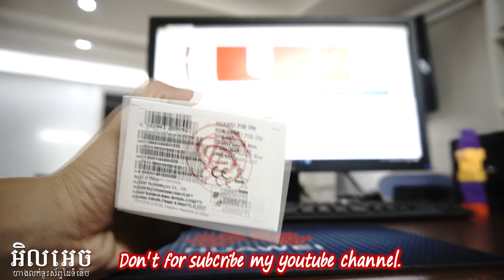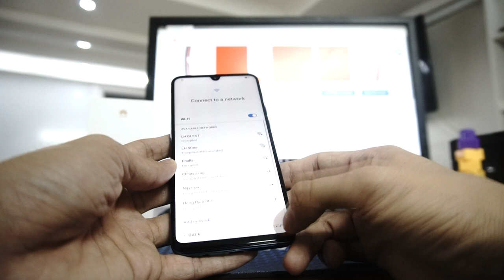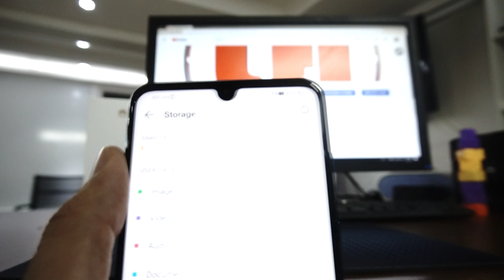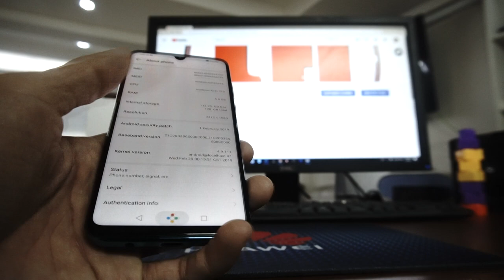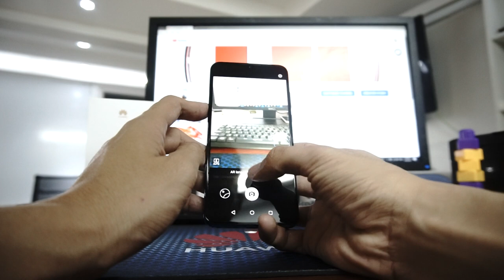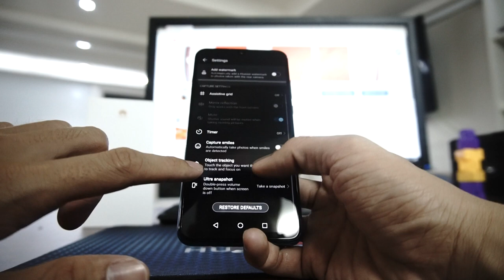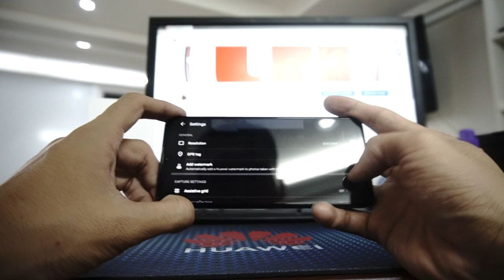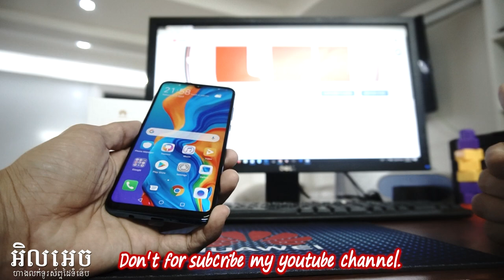Unbox Huawei P30 Lite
Huawei P30 Lite ពណ័ខៀវបែបកន្ទុយក្រងោក ពិតជាស្រល់ស្អាត ថែមទាំងមានសមត្ថភាពច្រើនផងដែរ តម្លៃវិញក៏ពិសេសដែរត្រឹម 339$ មានបន្ថែមជូនជាមួយ Speaker Bluetooth 1 និង កាដូរជាច្រើនទៀតហាងផ្ទាល់ផងដែរ .
• Camera ក្រោយ 3Lens 24MP+8+5MP
• Camera មុខ 16MP
• Ram6GB + Rom128GB
• Face Unlock + Fingerprint
• អេក្រង់ទំហំ 6.53" Inch Ultra FullView
• កំលាំថ្ម 40000mAh
• Android 9.0
• GPU 2.1GHz
• សេវាកម្មដឹកជញ្ជូនមិនគិតថ្លៃ 25 ខេត្តក្រុង
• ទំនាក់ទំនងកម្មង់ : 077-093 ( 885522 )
• ទំនងទំនងលក់ដុំ : 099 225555, 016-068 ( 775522 )
• អ្នកគ្រប់គ្រងផ្នែកលក់ : 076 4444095, 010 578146
អិលអេចហ្វូនសបមានលក់នៅហាងលក់ទូរស័ព្ទដៃទំនើបអិលអេចហ្វូនសប ទីតាំងចូលតាមការ៉ាស់សាំងតូតាតជាប់របងវិទ្យាល័យជាសុីមសាមគ្គីមកត្រង់រួចបត់ស្តាំចំងាយ 100 ម៉ែត្រនៅខាងស្តាំដៃ .